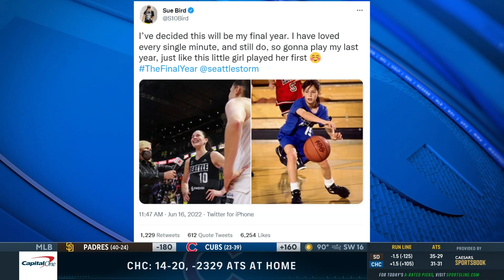Sue Bird Announces It's Her FINAL YEAR In The WNBA | CBS Sports HQ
NBA Champions Rip Hamilton and Avery Johnson join CBS Sports HQ to break the news of Sue Bird's final year in the WNBA.